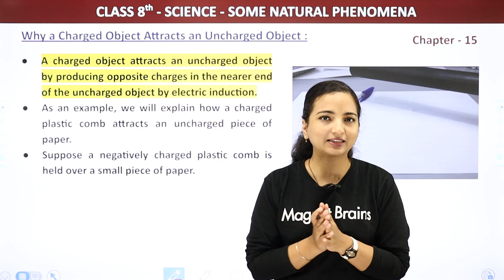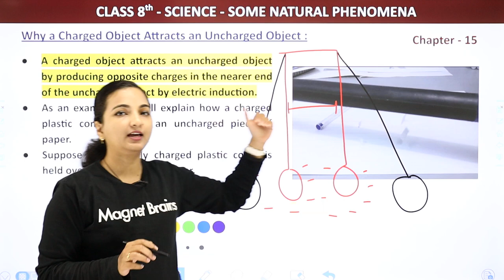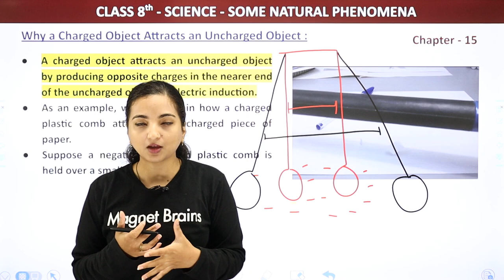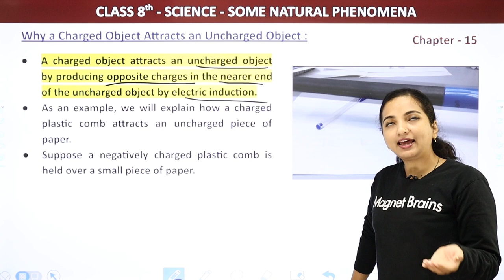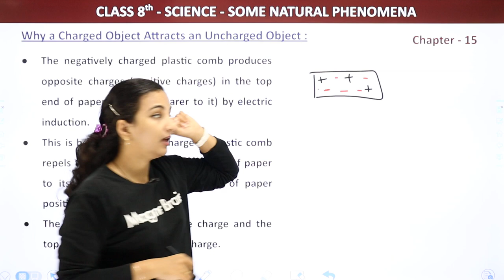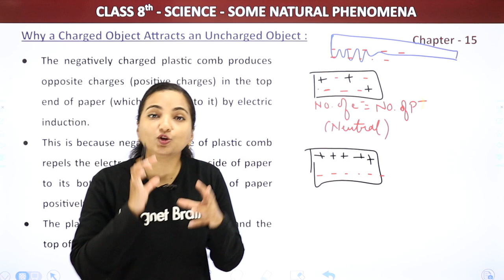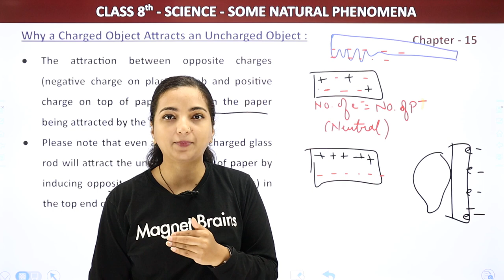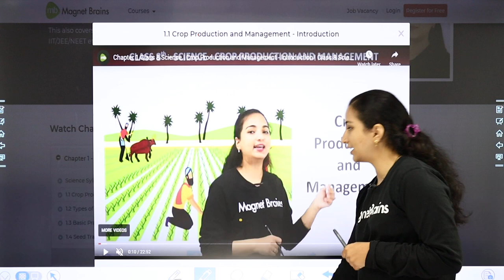Class 8 Science Chapter 15 |Why a Charged Object Attracts an Uncharged Object-Some Natural Phenomena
✔️ Class: 8th
✔️ Subject: Science
✔️ Chapter: Some Natural Phenomena (Chapter 15)
✔️ Topic Name: Why a Charged Object Attracts an Uncharged Object
✔️ Topics Covered in This Video: Explanation of Why a Charged Object Attracts an Uncharged Object